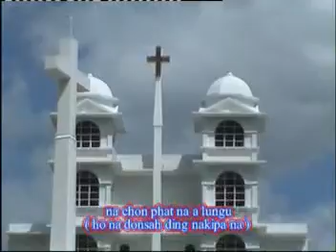Na lungset na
Na lungset na - Phaipijang Golden Jubilee Choir